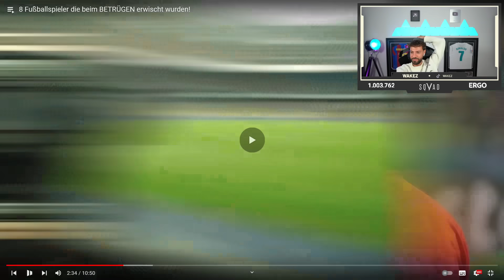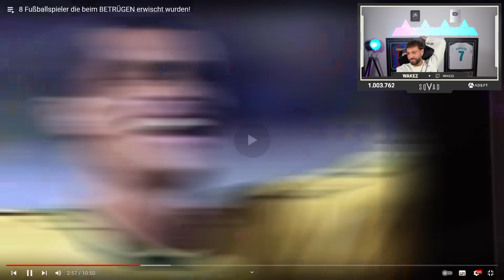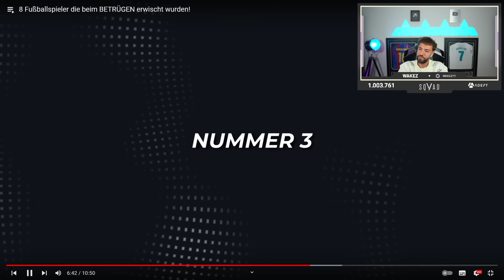REAKTION auf 8 Fußballspieler die beim BETRÜGEN erwischt wurden!😱